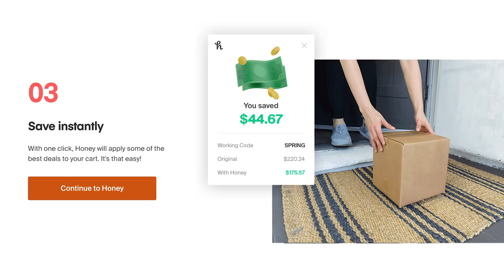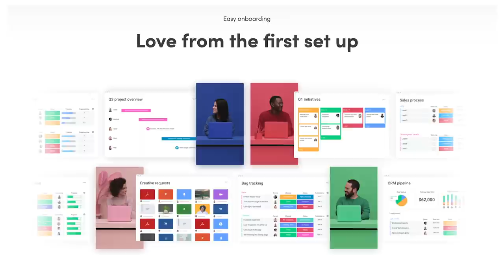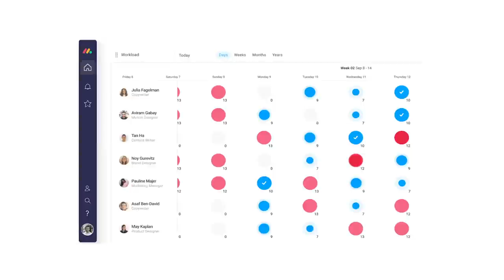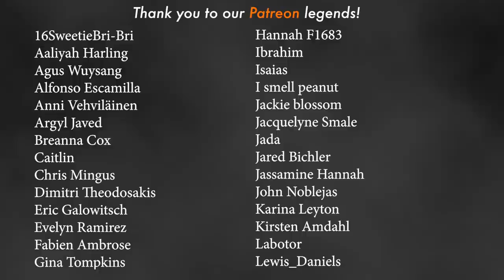Yuki Onna // Something Scary / Snarled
In the wilderness of Japan something sinister stalks the unlucky travelers that stray too far from their paths. Very few survive their encounters with the deadly spellbinding snow witch of legend, Yuki-Onna!    Yuki Onna was inspired by a story from Santiago Georgi.